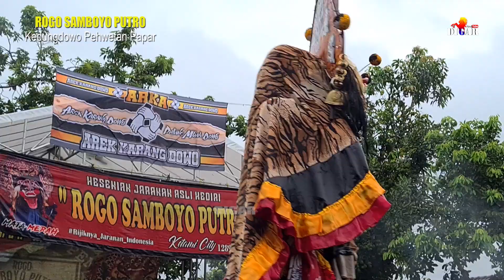Bantengan Suro Galakk Jaranan Rogo Samboyo Putro Live Pehwetan Papar Kediri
Jaranan atau Kuda Lumping adalah salah satu dari sekian banyak Kesenian tradisional di Jawa Timur.
Seni Jaranan biasanya menampilkan beberapa adegan dari awal pementasan mulai penampilan Celeng vs Kuda Kepang (Prabu Celeng Srenggi), Tari Bujang Ganong / Ganongan (Patih Pujonggo Anom Prabu Kelono Sewandono), Aksi Kucingan Macan Kumbang & Ketekan (Eyang Mayangkoro) dibarengi Banteng Suro (Bantengan Gedrug)/ Kewan Alas, Rampokan & Rampak Singo Barong (Simo Barong).

Adapun banyak Paguyuban Kesenian Jaranan yang ada dan sudah dikenal luas mulai dari Paguyuban Kesenian Jaranan:

Di Jawa timur sendiri tidak hanya Kesenian Kuda Lumping namun masih banyak kesenian tradisional unik lain
seperti: Reog Ponorogo, Bantengan, Jathilan, Pencak Dor, Wayang Kulit, Jaranan Dor, Jaran Bodhag, Wayang Timplong, Limbukan, Kentrung, Ketoprak, Campur Sari, Dolalak, Remong, Dan masih banyak lainnya.

DIGAR akan selalu upload pertunjukan tradisional terbaru dari berbagai daerah khususnya di Jawa Timur, dan sesekali akan melakukan SIARAN LANGSUNG / LIVE STREAMING jika tempat dan waktunya mendukung.

Ojo Lali Like koment karo sukreb